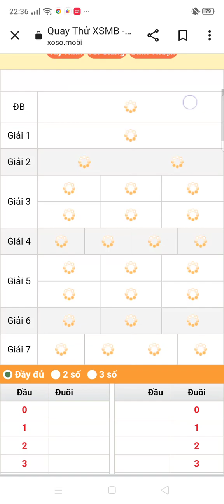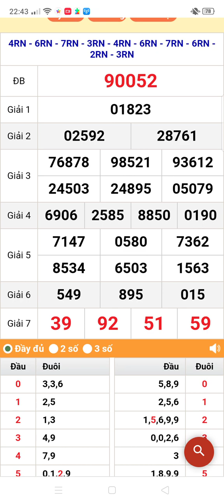quay thử xổ số miền bắc thứ 7 ngày 11/11/2023